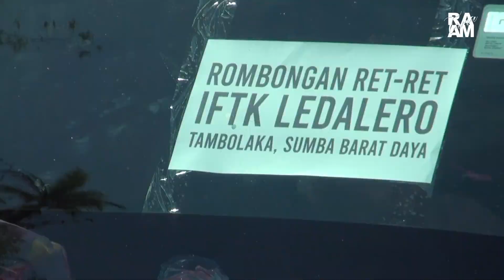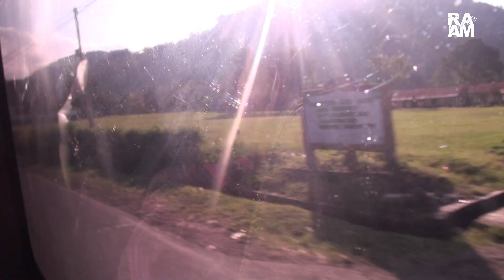Eps.1 Welcome to Sumba Island | Rekoleksi dan Refresing Tendik | Jalan darat Maumere ke Aimere-Ngada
Episode 1 : Perjalanan dari Maumere ke Aimere-Ngada

Ini adalah video kegiatan retret pegawai IFTK Ledalero tahun 2024 yang saya dan teman-teman ikuti, kegiatan ini selama 1 minggu dan belangsung di kota Tambolaka, Sumba Barat Daya. Kegiatan ini kami awali dengan perjalanan darat dari Maumere menuju Aimere-Ngada. Bagaimana cerita perjalanan Retret ini, Yuk simak videonya sampai selesai dan semoga bisa menambah referensi wisata dan info perjalanan bagi kita semua.